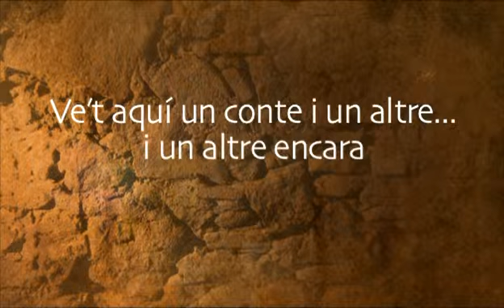300 contes per a un Tricentenari: Sort d'aquest poble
Sabeu per què Sort, la capital de Pallars Sobirà, es diu així, Sort? El nom li van posar uns comerciants que hi van anar a vendre estris de filar.